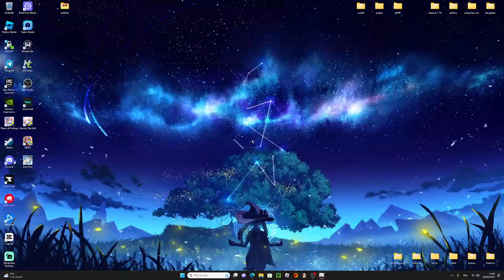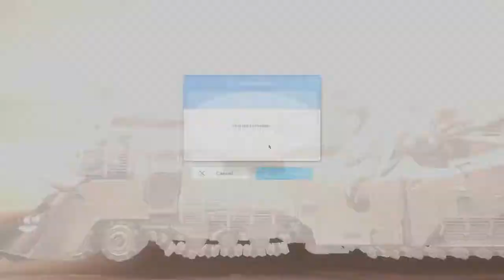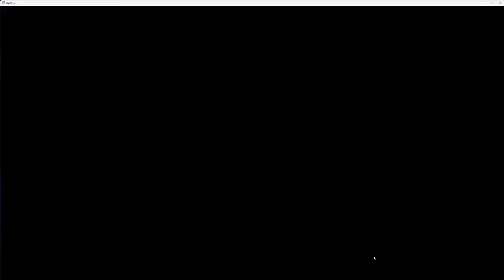LES 5 MEILLEURS GACHA GAME DE 2023 !